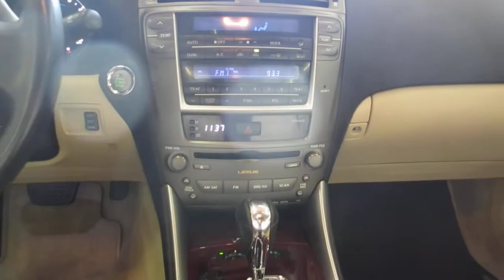2006 Lexus IS250, Red - STOCK# 000978 - Interior